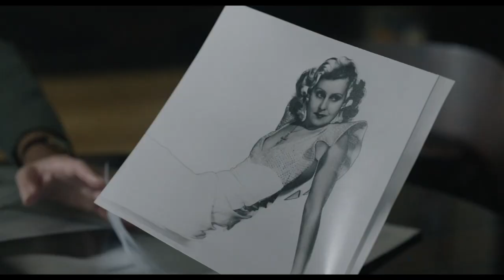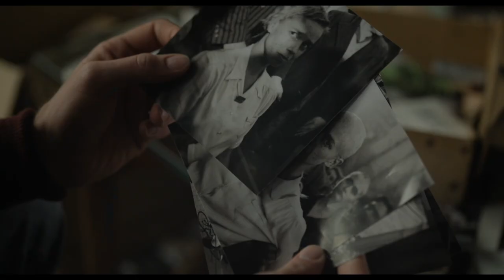Lee - Official Trailer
Official Trailer for "Lee", starring Kate Winslet, Josh O’Connor, Andrea Riseborough, Andy Samberg, Alexander Skarsgård, Marion Cotillard. In theaters September 27.